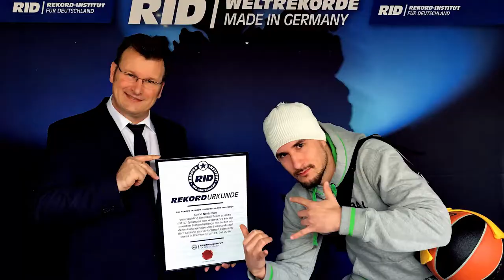Breakdance with Ball - Breakball Team World Record-holder 2018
World Record Breakball Team: Breakdance with Freestyle (Breakdance mit Fussball Freestyle)

Breakdance with soccerball, Dance with Ball, Urban Dance with Ball, Breakball,

BALLHALTER.COM - BALLHALTERUNG -BALLHOLDER
BUY IT - TRY IT - MOUNT IT - LIKE IT

BALL CLAW EUROPE Websites

Ballhalter / Ball holder für/for Soccer ball, Handball, Basketball, Volleyball, American Football, Rugby, Softball, Waterball and more